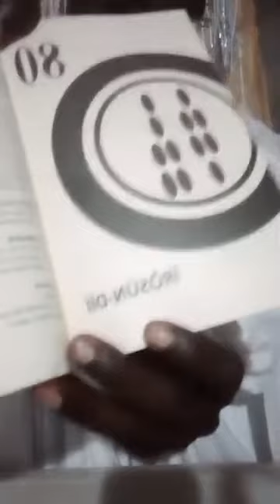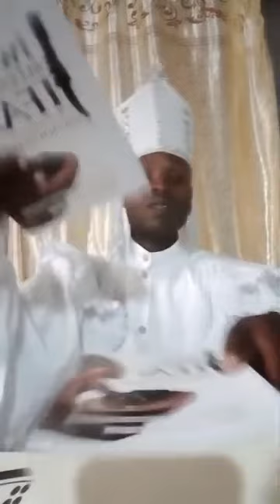Odu irorun dii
King Solomon